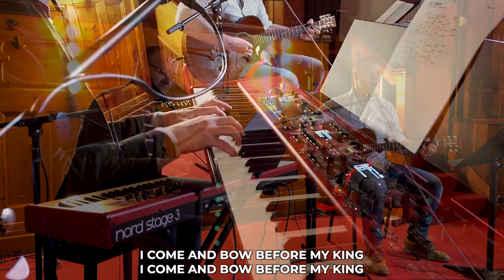All I Want | Whetstone Baptist Church | Sunday Worship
Chorus
Draw me close hold me near
Take my arms carry me
All I want all I am
All I ever want to be
My resolve my desire
Is to worship You

Verse
I come and bow before my King
Lay down my all my everything
Now make me live in You again

Ending
Hallelujah hallelujah
Hallelujah hallelujah

James Gregory